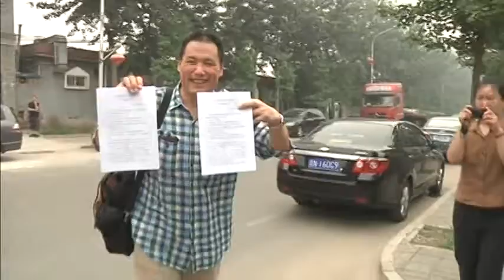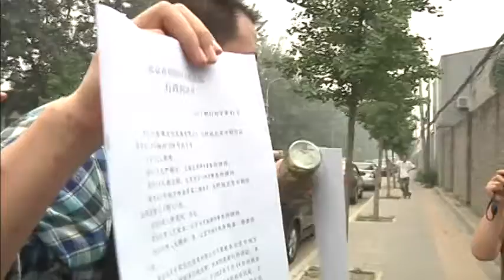6103AS FILE-CHINA PU ZHIQIANG ARREST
6103AS FILE-CHINA PU ZHIQIANG ARREST